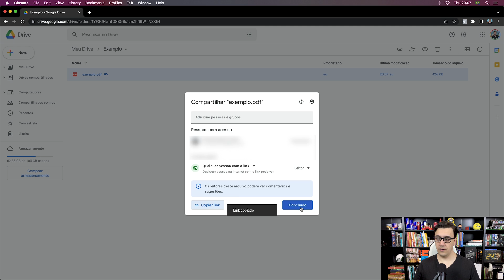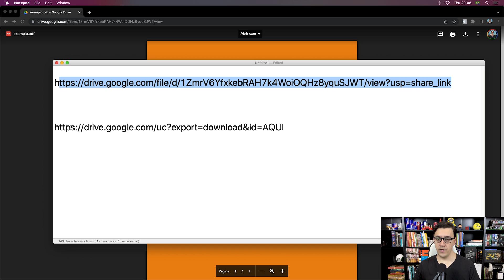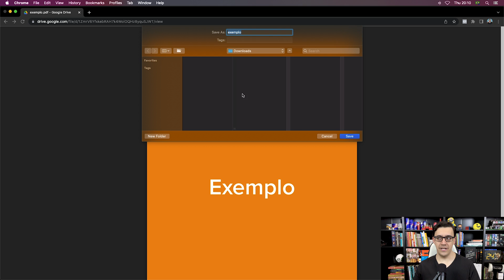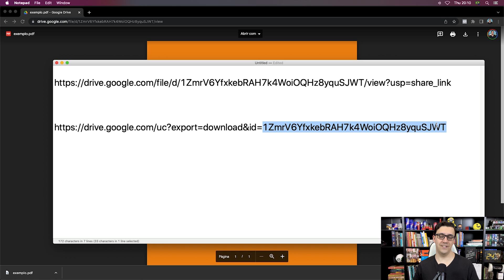✅ Como Criar LINK DIRETO no Google Drive Para DOWNLOAD de Arquivos (2025)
Aprenda como criar link direto no Google Drive para download de arquivos.

Neste vídeo, mostrarei como criar um link direto para seus arquivos do Google Drive. Essa é uma ótima maneira de facilitar o acesso dos visitantes aos seus arquivos de qualquer lugar na web.

Ao criar um link direto para seus arquivos do Google Drive, você reduzirá a quantidade de tempo que seus visitantes têm para pesquisar arquivos em seu site. Isso torna seu site mais acessível e fácil de usar, além de ajudá-lo a ter uma classificação mais alta nos mecanismos de pesquisa.

Neste vídeo, mostrarei como criar um link direto para seus arquivos do Google Drive a partir do seu site, para que você possa compartilhar facilmente seus arquivos com seus visitantes!